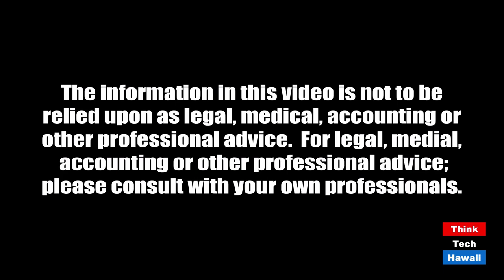Seymour Kazimirski weighs in on the critical issues of our time (Seymour's World)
It's not simple, and it's not pretty.  The host for this episode is Jay Fidell.  The guest for this episode is Seymour Kazimirski.

ThinkTech host Seymour Kazimirski of Seymour's World will express his views on the critical issues of our time, Trump, Covid and the protests over last weekend.